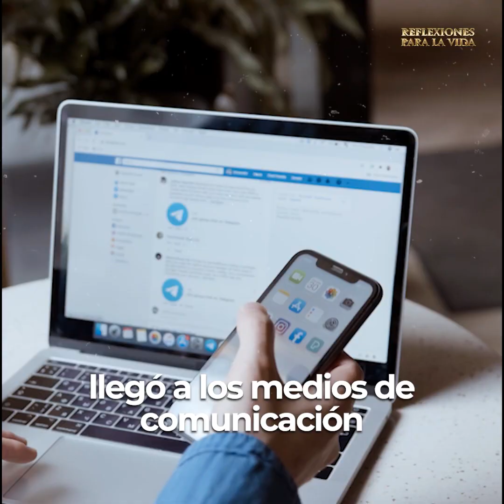Un ladrón fue atrapado en un supermercado, lo que hizo un policía sorprendió a todos